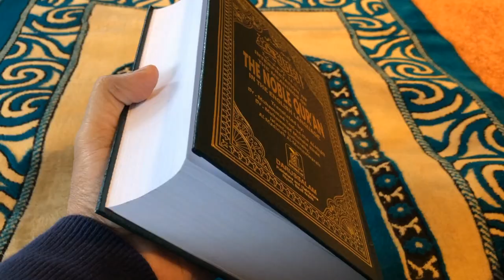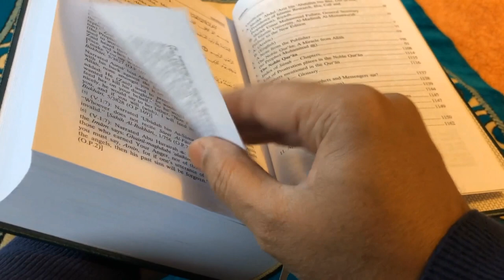হজ্জ ইসলামের কত তম স্তম্ব |হজ্জ কাকে বলে| হজ্জ কাদের জন্য ফরজ |islamic Elam | islam| haij |কাবা শরীফ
হজ্জ ইসলামের কত তম স্তম্ব | হজ্জ কাকে বলে| হজ্জ কাদের জন্য ফরজ | হজ্জের ফরজ ওয়াজিব কয়টি ও কি কি |

  প্রশ্নঃ হজ্জ ইসলামের কত তম স্তম্ব?
  উত্তরঃ হজ্জ ইসলামের চতুর্থতম স্তম্ব।
  প্রশ্নঃ হজ্জ কাকে বলে?
  উত্তরঃ নিদৃষ্ট নিয়মে, নিদির্ষ্ট সময়ে, কতগুলো কার্যাবলীর মাধ্যমে কা’বা শরীফ ও অন্যান্য নিদির্ষ্ট স্থান প্রদক্ষিণ করাকে হজ্জ বলে।
  প্রশ্নঃ হজ্জের মূলসময় কখন?
  উত্তরঃ জিলহজ্জ মাসের ৮ থেকে ১২ তারিখ পর্যন্ত।
  প্রশ্নঃ হজ্জ কাদের জন্য ফরজ?
  উত্তরঃ যার নিকট মক্কা শরীফ থেকে হজ্জ করে ফিরে আসা পর্যন্ত পরিবারের আবশ্যকীয় খরচ বাদে মক্কা শরীফ যাতায়াতের মোটামুটি খরচ পরিমাণ অর্থ থাকে তার উপর হজ্জ ফরয।
  প্রশ্নঃ হজ্জের ফরজ কয়টি ও কি কি?
  উত্তরঃ হজ্জের ফরজ ৩টি। যথা ঃ ১. ইহরাম বাঁধা। ২. আরাফাতের ময়দানে অবস্থান করা। ৩. ঊায়তুল্লাহ-এর তাওয়াফে জিয়ারত করা।
  প্রশ্নঃ হজ্জের ওয়াজিব কয়টি ও কি কি?
  উত্তরঃ হজ্জের ওয়াজিব ৭টি। যথা ঃ ১. মীকাত হতে ইহরাম বাঁধা। ২. আরাফার ময়দানে সূর্যাস্ত পর্যন্ত অবস্থান করা। ৩. মুজদালিফার প্রান্তরে রাত যাপন করা। ৪. আইয়্যামে তাশরীকের রাতগুলো মিনায় কাটানো। ৫. মাথা মুন্ডানো বা পূর্ণমাথার সমস্ত চুলের আগা কেটে ফেলা। ৬. তিন জামরায় পাথর নিক্ষেপ করা। ৭. বিদায়ী তাওয়াফ করা।
  প্রশ্নঃ ইহরাম বাঁধার স্থানকে কি বলে?
  উত্তরঃ ইহরাম বাঁধার স্থানকে মীকাত বলে।
  প্রশ্নঃ হাজীরা পাথর নিক্ষেপ করে কোথায়?
  উত্তরঃ জামারাতে।
  প্রশ্নঃ আরাফায় অবস্থান করাকে কি বলে?
  উত্তরঃ উকুফে আরাফা বলে।
  প্রশ্নঃ পাথর নিক্ষেপ করা হাজীদের জন্য কি ধরনের কাজ?
  উত্তরঃ ওয়াজিব কাজ।
  প্রশ্নঃ ইহরাম থেকে হাজীরা মুক্তি লাভ করে কোন তারিখে?
  উত্তরঃ ১০ই জিলহজ্জ।
  প্রশ্নঃ হজ্জের সময় কোন পর্বতের মধ্যে কতবার দৌঁড়াতে হয়?
  উত্তরঃ সাফা ও মারওয়া পর্বতের মধ্যে সাত বার দৌঁড়াতে হয়।
  প্রশ্নঃ হজ্জের সময় কোথায় কুরবানী দিতে হয়?
  উত্তরঃ মিনায়।
  প্রশ্নঃ কোথায় হাজীরা উম্মুক্ত আকাশের নিচে রাত যাপন করে?
  উত্তরঃ মুজদালিফায়।